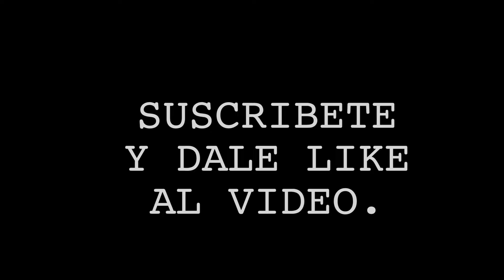DEBATE | ¿El dinero es más importante que el legado en el boxeo? 💵🥊